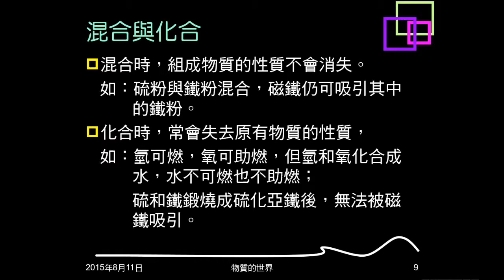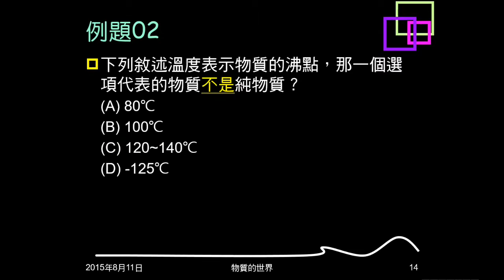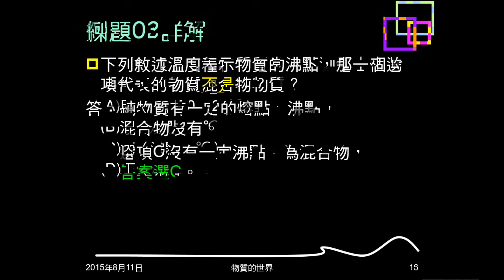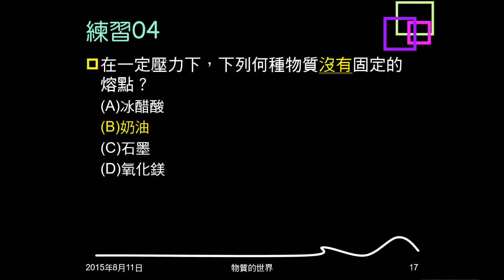104學年複習物質的世界02：例題01、02；練習01~04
例題01、練習02問何者為純物質，練習01問何者為混合物。例題02以沸點問何者不是純物質，練習03以沸點問何者是混合物，練習04問何者沒有固定熔點。